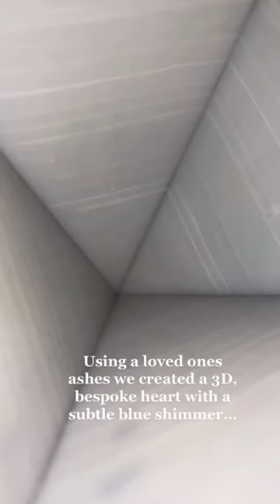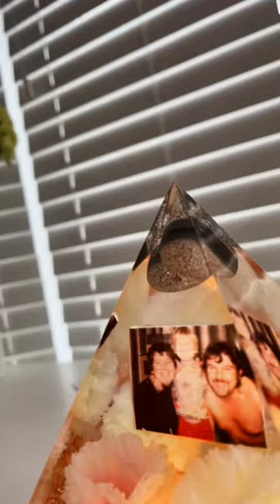Eternal Love: Create a Personalized Pyramid Memorial with Ash-Infused Epoxy Resin Home Decor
Eternal Love: Create a Personalized Pyramid Memorial with Ash-Infused Epoxy Resin Home Decor by Resinbyemilygb

In this video, we show you how to create a unique and meaningful home decor piece that honors the memory of a loved one. By infusing ash into epoxy resin, you can make a pyramid-shaped memorial that will keep your cherished memories close to your heart. This is a special and touching way to remember someone special and keep their memory alive. With step-by-step instructions, you will learn how to mix and pour the resin, add the ash, and create a truly one-of-a-kind tribute. Whether you choose to display it in your home or give it as a gift, this pyramid memorial will bring comfort and solace to anyone who sees it. Join us as we create an eternal symbol of love with this personalized memorial. Watch now and honor your loved one in a beautiful and unique way.